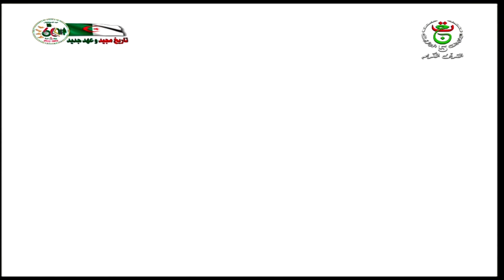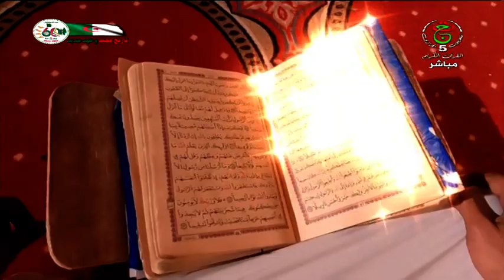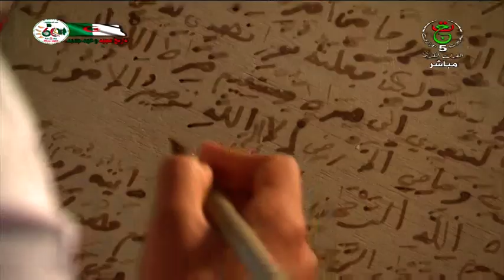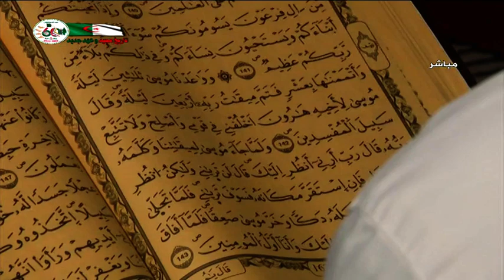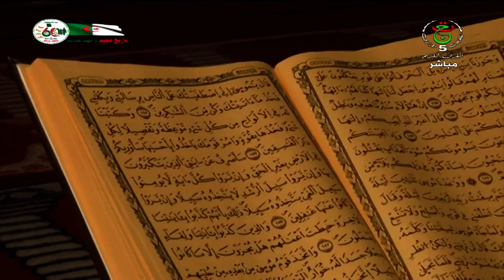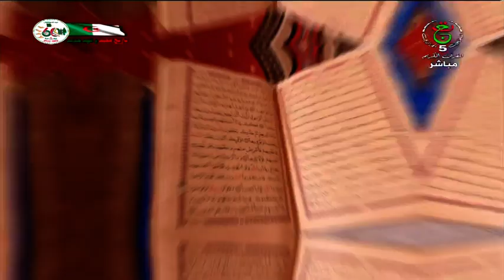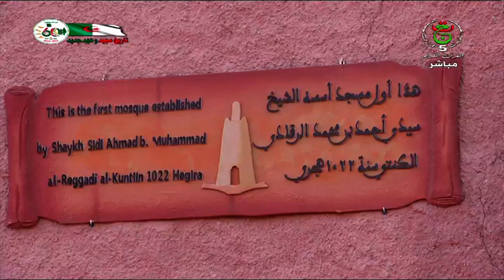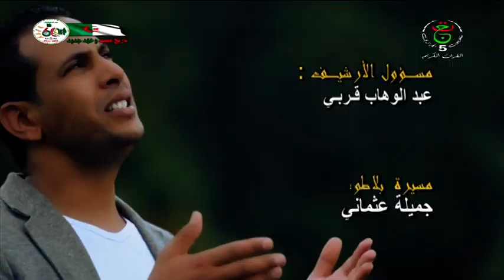برنامج ضحى ـــ 2023.05.16